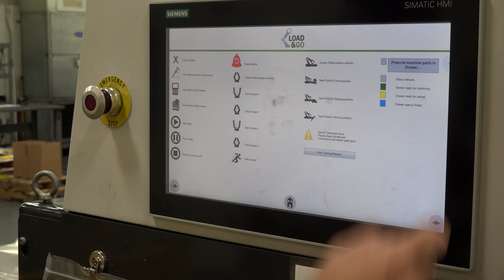How to increase production by 30%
Associated Metalcast, LLC was at first apprehensive about implementing automation. They weren’t sure their batch sizes required it. But after being introduced to the FANUC Load & Go system at IMTS 2020 their minds were changed. Since embracing the technology they’ve seen productivity increase by a whopping 30%. Bryan Clark from Associated Metal Cast Says: “You don’t get stopped motion, the machine doesn’t take bathroom breaks… but it’s not replacing people… we’re upskilling our staff, they can now program robots, and they can take that skill with them.”.
Relationships were key to the installation as well. Bryan can’t say enough positive things about the teams at Morris South and Gosiger Automation respectively. Watch the video to find out more.
If you want to increase your production through automation contact MTDCNC today.